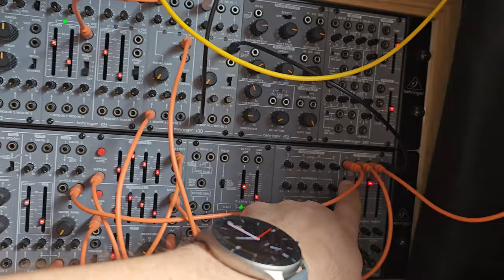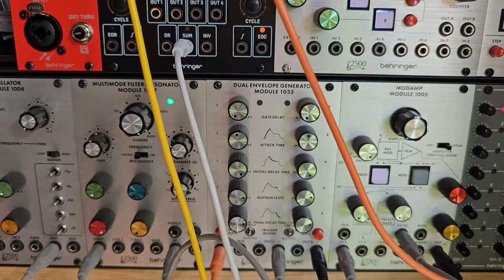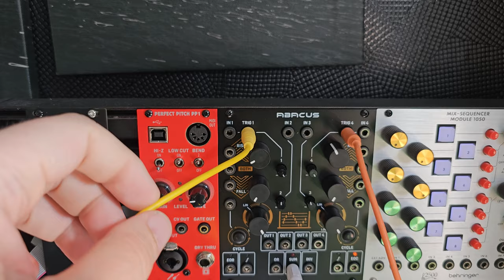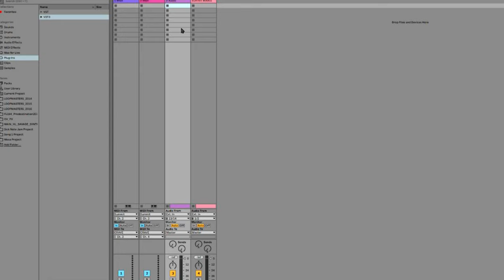System 100, ARP2500, Summit and Abacus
A video just explaining how I created a patch on the behringer system 100, 2500 and Abacus modules, together with the Novation Summit and Valhalla reverb.

Chapters:
0:00 Modular set up
11:14 Summit set up
13:06 Ableton set up
14:37 Final tune

It took me ages as no matter how hard I tried the software wasn't letting me sync video and audio correctly. Anyway, it is what it is... The track will be forming something more in the coming days, which i'll have a more polished video for.